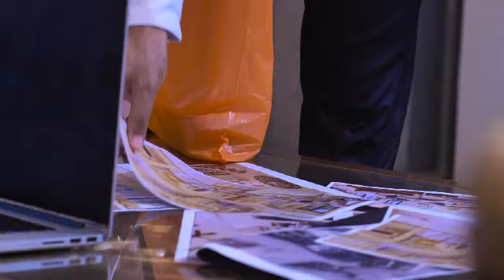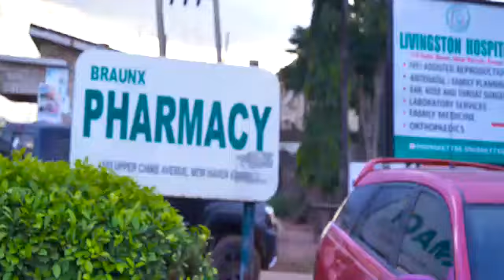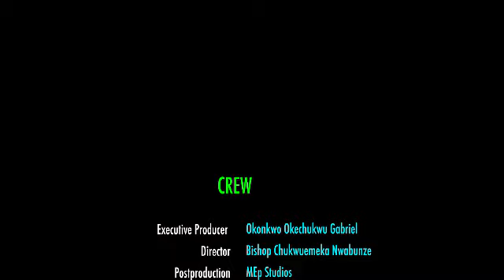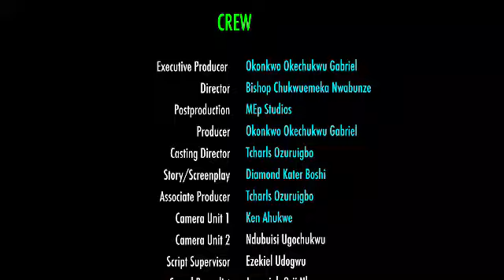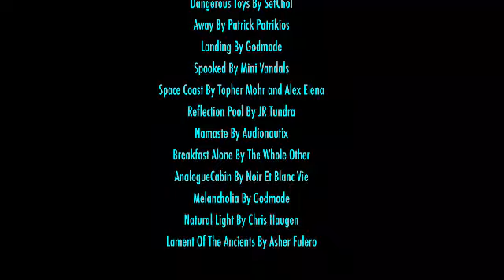HOW D BILLIONAIRE LADY FELL IN LOVE WIT HER GATEMAN NOT KNOWIN HE'S A CEO PRETENDING 2 FIND TRUE LUV